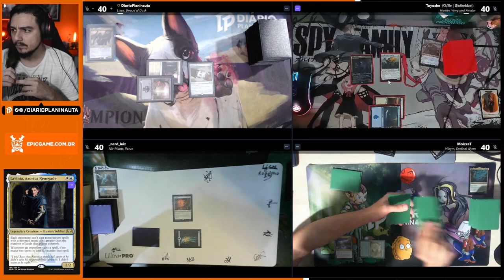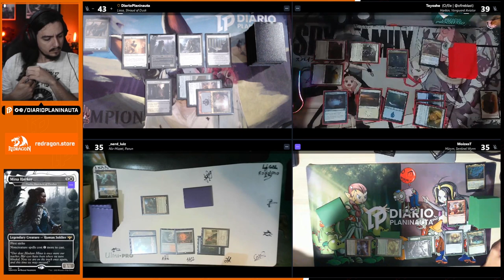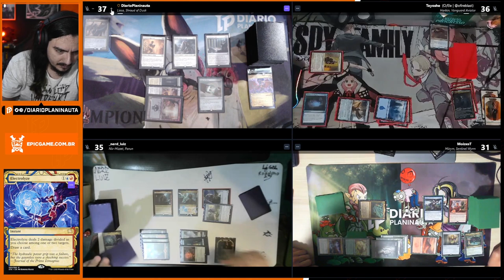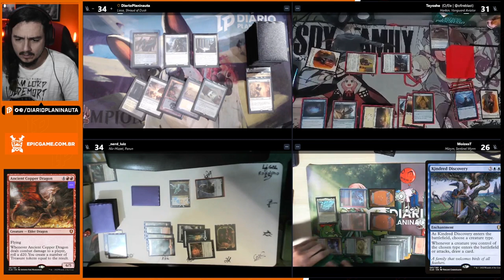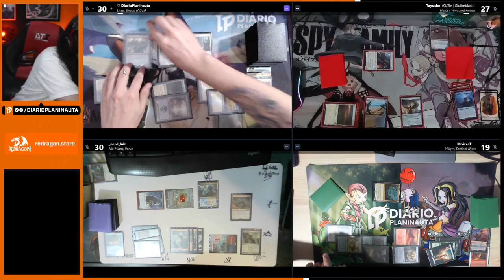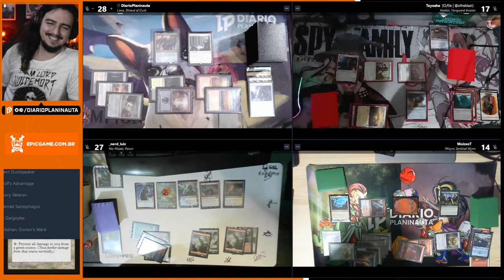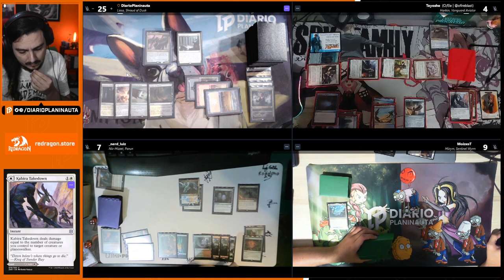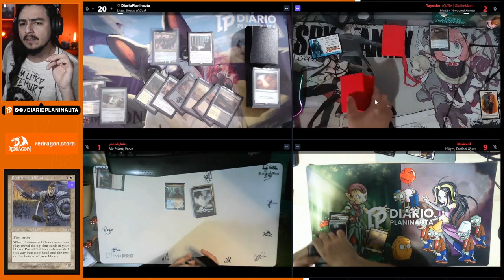MESÃO DE COMMANDER COM APOIADORES: LIESA x HARBIN x MIIRYM x NIV-MIZZET